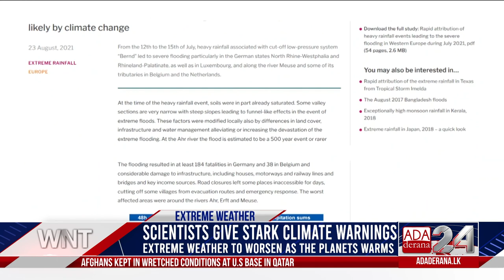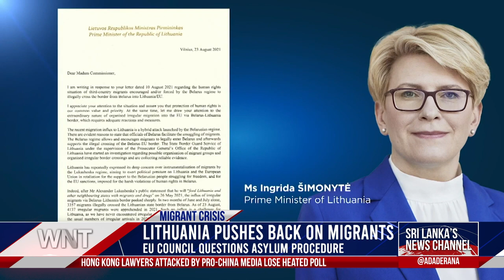Ada Derana World News Tonight | 25th August 2021